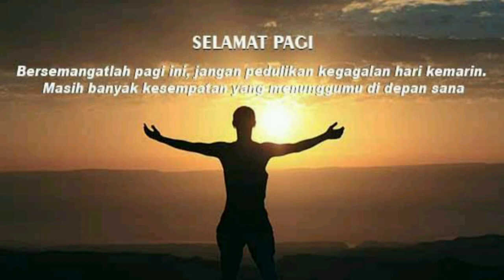Instrumental Music pemBANGKIT Semangat 02 | Success is My Right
Hadapi.. Hayati.. Nikmati..
.Seberat apapun jenis Tantangan mu, Cukup pahami & nikmati saja dengan cara pandang yang berbeda.

"💦Refresh Your Mind So Enjoy Be Your Life🌴"
Semoga bermanfaat😊🙏🏻